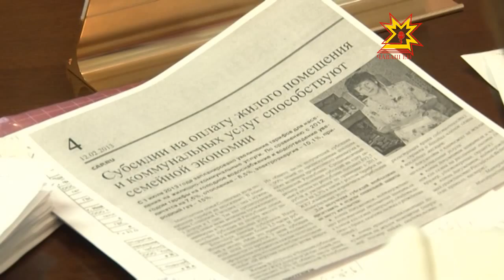Разговоры о росте тарифов не утихают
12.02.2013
Платить за горячую воду и тепло жители столицы станут больше. Сегодня о новой системе расчёта зашла речь на брифинге в городской администрации.